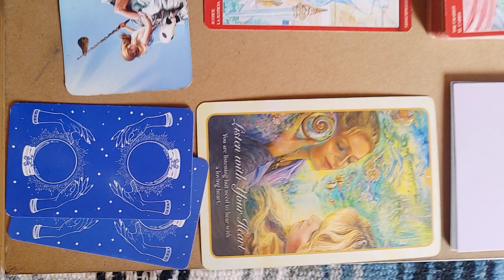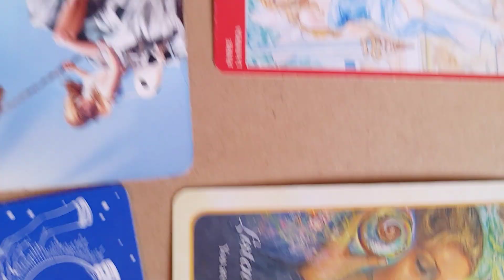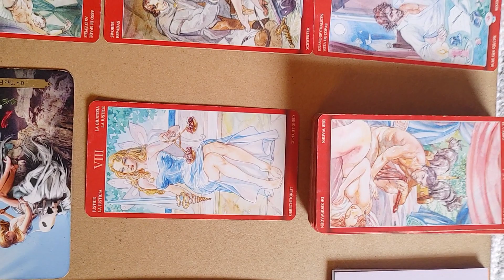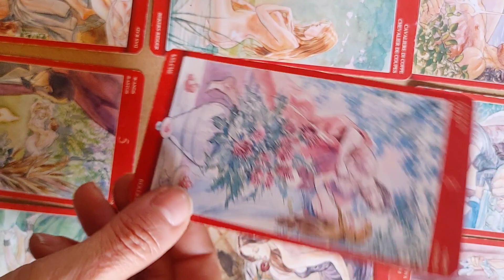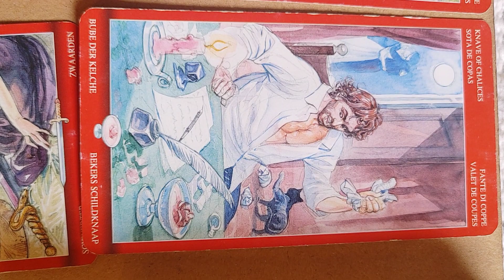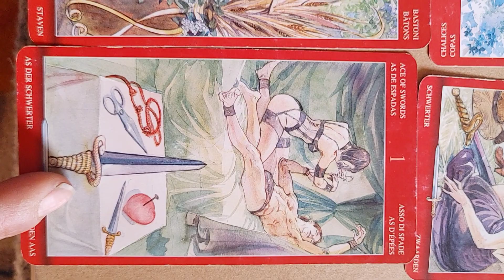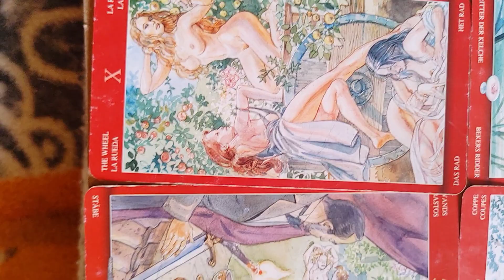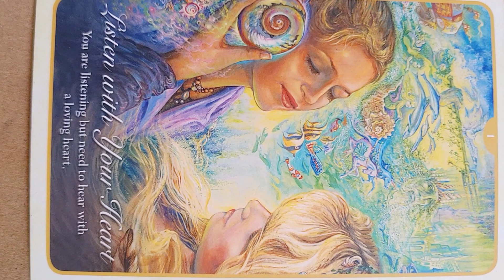Aries Timeless Love Reading 💫💞👁️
Hi this is Gwyn. Im here with messages from Spirit for the Aries collective. This is a general love reading.

Blessings